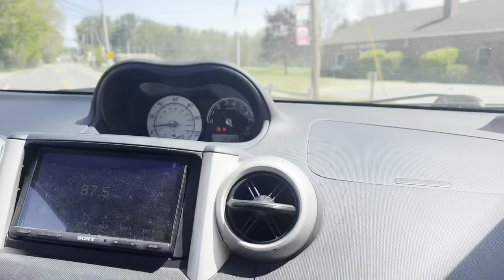Taking the doors off of a commuter car!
Join me as I take the doors off of my beater scion XA!